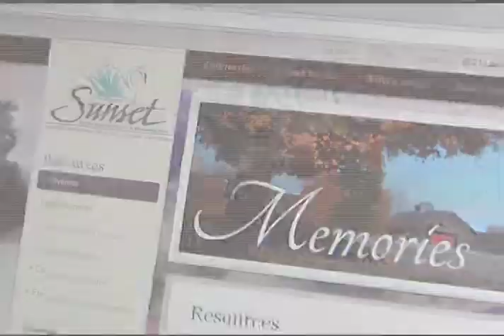Sunset Funeral Home - Website